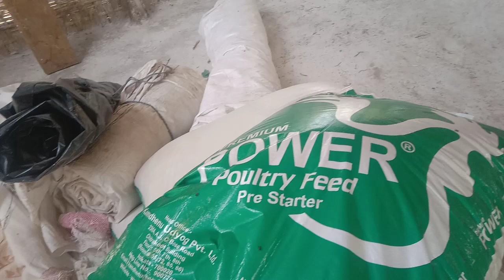1st Day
1st Day